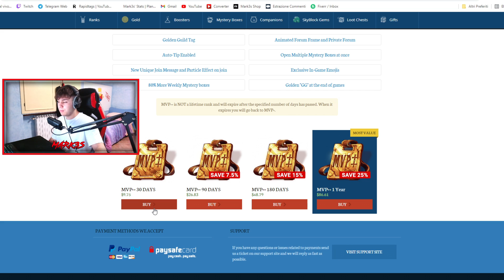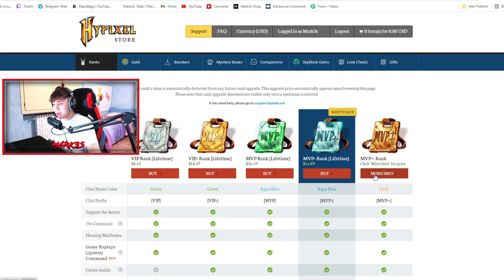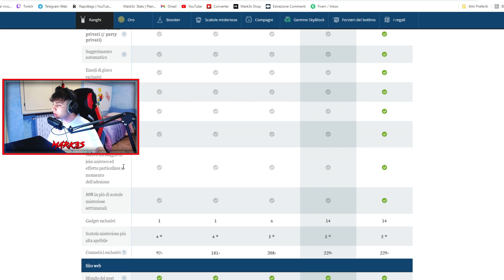HO SHOPPATO L'MVP++ su HYPIXEL!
Bella ragazzi.. Benvenuti in questo nuovo video
Clicca il seguente link per acquistare le mie felpe,cappelli e tanto altro
Componenti Pc:
Processore: Intel i5 10500
Ram: 16 gb - 3600 mghz
Scheda video: Rtx 3070 Eagle 8 gb
Alimentatore: 650 watt
Scheda Madre: Gigabyte B460

volete fate questi piccoli passaggi
LASCIATE LIKE
COMMENTATE (se volete essere salutati nel prossimo video)
E
CONDIVIDETE IL VIDEO CON I VOSTRI AMICI

Se ancora non lo sapete i video sul mio canale (ovvero questo)
usciranno tutti i giorni alle ore 15:00
IL MIO MICROFONO

IL MIO MOUSE

LE MIE CUFFIE

LA MIA TASTIERA
LA MIA SEDIA DA GAMING
LA MIA SCHEDA AUDIO

ASTA PER MICROFONO

TASTI PERSONALIZZATI PER TASTIERA GAMING (meccanica)

Grazie mille per il supporto che mi date ogni giorno sotto i video!
-MARK3S